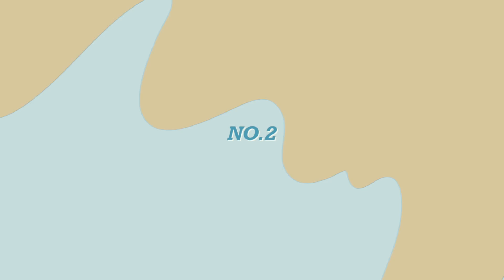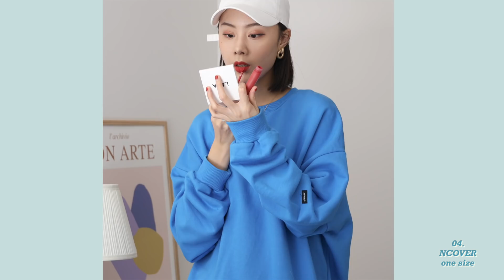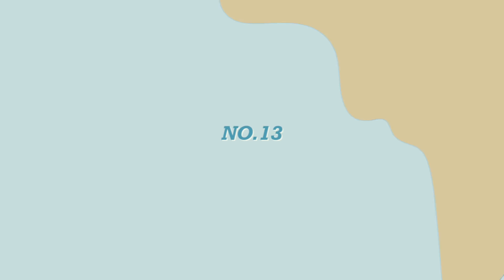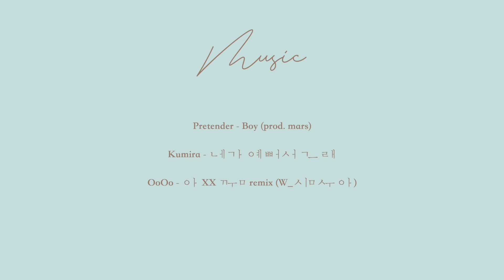HOODIE COLLECTION 我的15件卫衣合集 | 小众设计师品牌 | 卫衣搭配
今天的视频是最近大家呼声最高的卫衣合集，卫衣精本精来跟大家分享一下我的15件卫衣。

还有悄悄准备了一个礼物抽奖~

【抽奖信息&规则】

✅在视频下方留言+点赞~

一周后抽一位同学送出第六件棕色加绒卫衣~这件是旧版应该买不到了，但之前因为太喜欢这件所以找代购多买了一件，想说之后录卫衣合集的时候抽奖送给大家，那就在这只视频下面抽啦，一周后我会在我的Instagram公布（@pangdingx）

|| 视频中提到的单品：（对应视频右下角的序号）

1.条纹拼色卫衣（7折中）

2.鹅黄色卫衣（M）
同款蓝色

3.橘色卫衣旧款

4.天蓝色卫衣（7折中）
同款粉色

5.黑色拼接字母卫衣（m，6折中）

6.棕色卫衣旧款

7.灰色连帽卫衣（m）

8.紫色ader error旧款

9.纯色黑卫衣（xs）
搭配格纹西服（s）

10.太空棉纯白卫衣（xs）
搭配拼色风衣

11.修身款黑字母卫衣（18码，是的这件我买的最大码童装..）
搭配格纹裤（xs）
搭配黑帽子（S，目前带过版型最好的）

12.acne studios紫色卫衣（xs）
这件新款也很好看

13.笑脸卫衣（L）

14.cos旧款

15.default 灰卫衣（m）
搭配碎花裙ISABEL MARANT旧款

2.耳钉

|| 折扣力度比较大&品牌较全的活动大促：

【1】lookfantastic美妆网站双十大促中（品牌很全，Filorga, Shiseido, Valmont,FARMACY, Erno Laszlo 等等低至七折）

【2】&otherstories 大促开始啦

10% 0ff code：【WENNINGWC10】

10% 0ff code：【wenning10】

10% 0ff code：【HARRYANDWENNING10】

10% 0ff code：【WENNING10】

|| FAQ&其他平台

♫ 身高：175cm

♫ 体重：51kg

♫ 微博：胖丁WENNING

|| 相机&剪辑